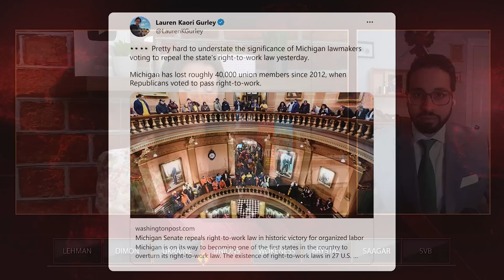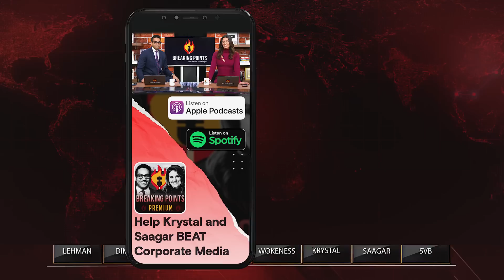HISTORY: Michigan ROLLS BACK Anti-Union Law | Breaking Points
Krystal and Saagar react to Michigan Democrats repealing their anti union right to work status and what that means for the labor movement.